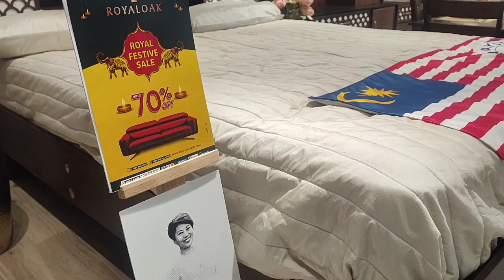ಹೋಸಾ ಮನೆಗೆ ಸೋಫಾ ನೋಡೋಕೆ ಹೋಗ್ತಾ ಇದಿವಿ# Royaloak collection airport road# vanishree bright vlogs